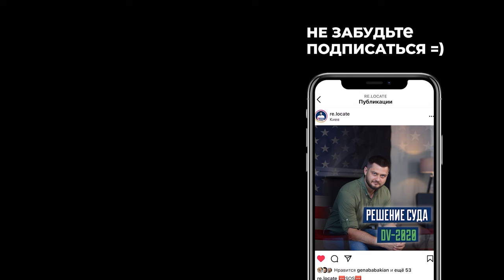Как переехать в Британию? | 5 способов для иммиграции в Англию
Если вы смотрите это видео, то скорее всего вы подумываете об иммиграции в Британию. Как переехать в Британию? Какую сумму нужно зарабатывать в год? Что такое виза инвестора?
В этом видео мы расскажем про 5 самых популярных способов для переезда в Британию.

Тайм-код:
00:00 - вступление
00:21 - иммиграция через работу
01:15 - иммиграция через бизнес
01:54 - виза инвестора
02:17 - семейная иммиграция
03:14 - студенческая виза